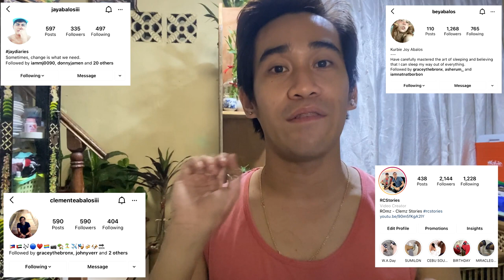Our Local Online Business | AFTER TASTE PH CAFE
Rommel Alvarez
Aftertaste PH is a proudly local online Cafe that offers local drinks and dishes with a twist. We strive to offer our products at reasonable prices without compromising its taste.